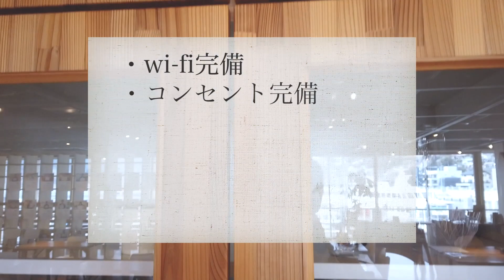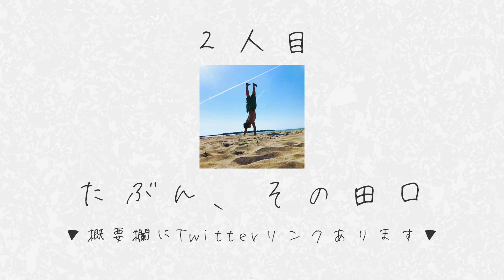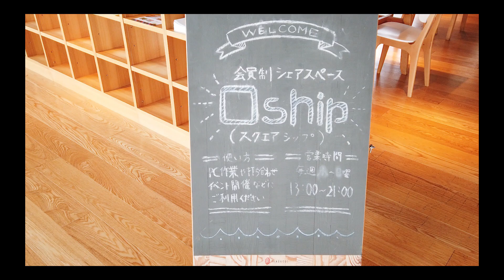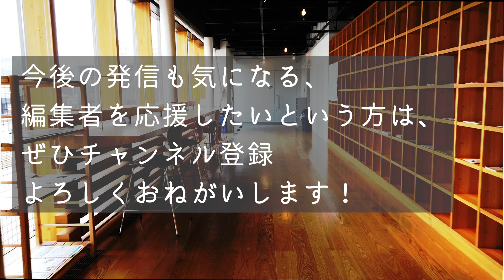東北のオシャレコワーキングに行ってみた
▼これまでのVlog

▼目次
0:00 はじめに
0:16 「あさひ」の動画
1:40 「たぶん、その田口」の動画
2:52 「いばちゃん」の動画
4:41 さいごに